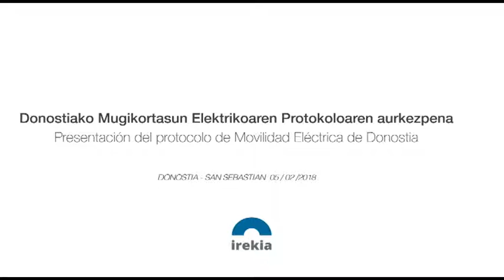Donostiako Mugikortasun Elektrikoaren Protokoloaren aurkezpena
Presentación del protocolo de Movilidad Eléctrica de Donostia